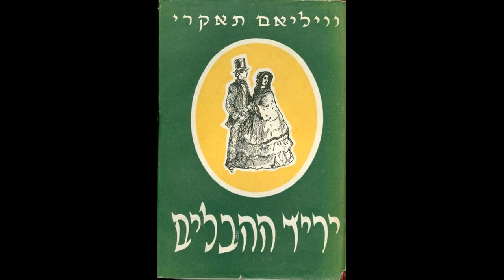׳יריד ההבלים׳ - תסכית בהפקת ׳קול ישראל׳ רשות השידור. פרק ראשון: אינני מלאך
יריד ההבלים, על פי ספרו של ווילאם ת׳אקרי

הוקלט ביולי 1977

עיבוד ובימוי: מיכאל אוהד
הפקה: תמר הראל
ביצוע טכני: שמואל רפאלי

השתתפו:
בקי - חנה מרון
אמי - בתיה ברק
ג׳וס - אבנר חזקיהו
ג׳ורג׳ - אריאל פורמן
סר פיט קרולי - אברהם בן יוסף
מתילדה אחותו -  זהרירה חריפאי
רודון בנו - אילן דר
מיס פינקרטון - אלישבע מיכאלי
מיס בריגס - אסתר גרינברג
מספר: יוסי גרבר
הגישה: רעיה אדמוני